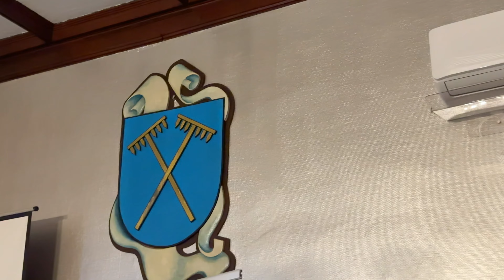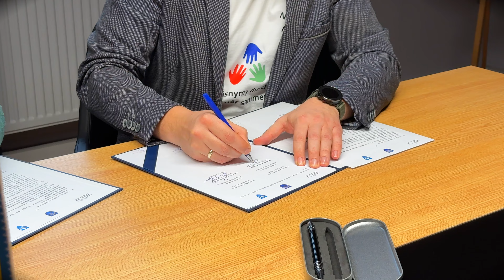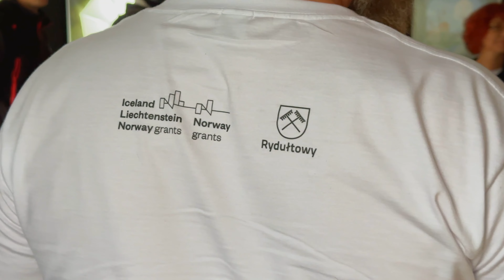Wizyta studyjna Øvre Eiker w Rydułtowach (w obiektywie Oko Na Niebo)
Wizyta studyjna Øvre Eiker w Rydułtowach
Martin Chrószcz - Oko Na Niebo